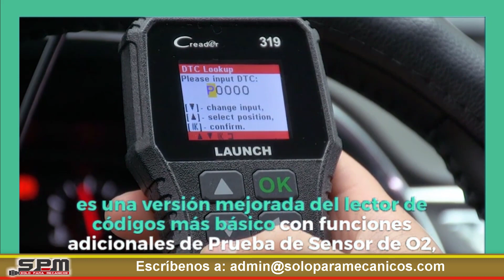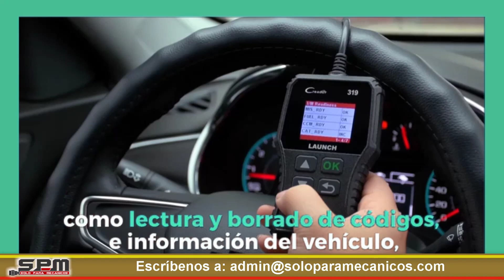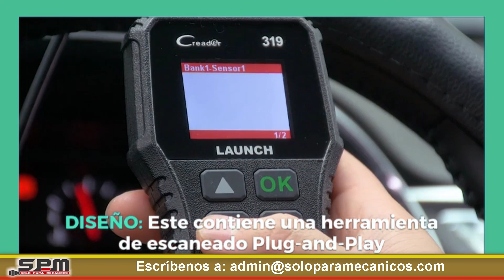💥Scanner Automotriz LAUNCH CR319✅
☑️Conoce las características y funcionalidades del Scanner Automotriz Launch CR319 Pro🚙